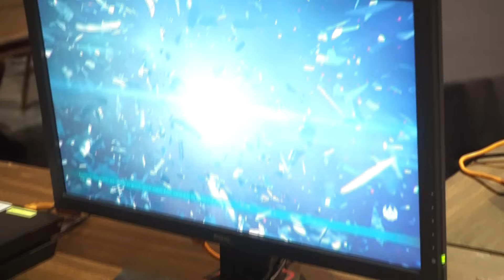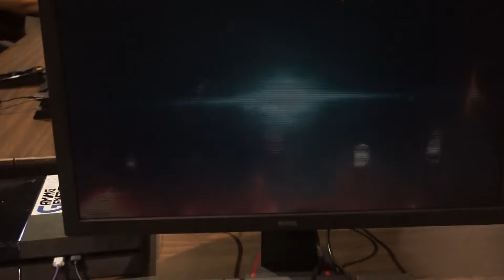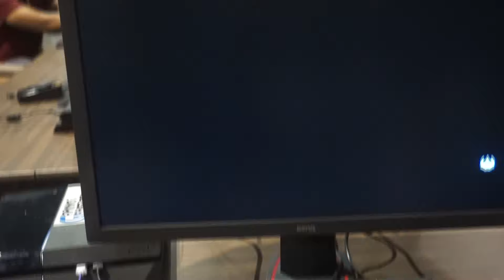ChildishRambino CEO 2019 Tekken 7 Pools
VS AceUnlimited, Bushido_Amigo, KawaiiMuscle, and 11Frames